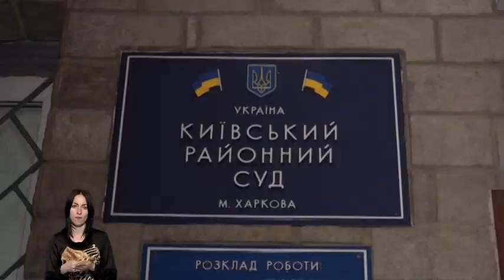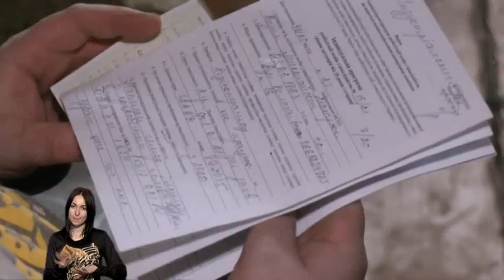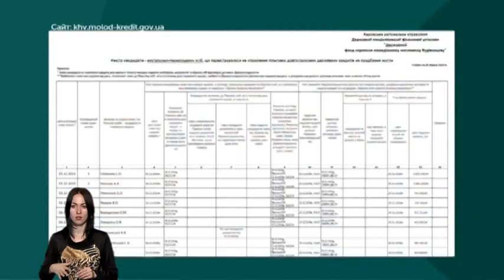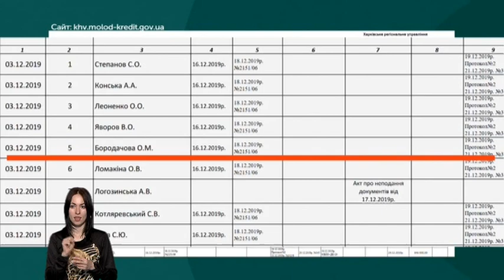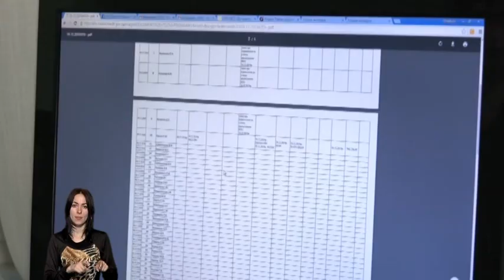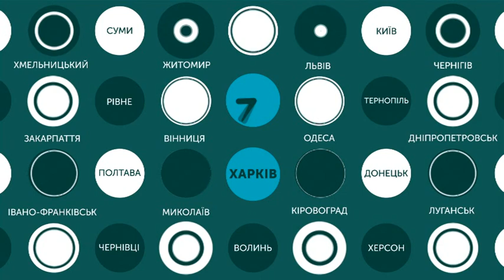16.01.2020. Новини. 19:00